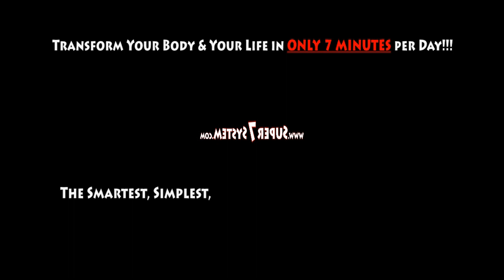PRETTY FIT WOMEN